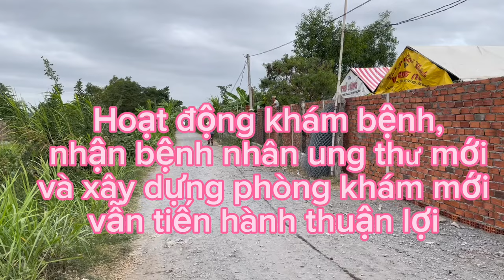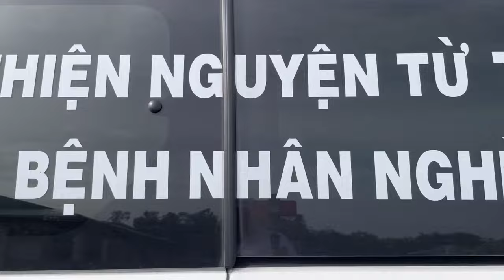CHỮA UNG THƯ MIỄN PHÍ (23/12/2023) - Phòng Khám Cha Tường Yêu Thương - Cho Không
Phòng khám hoạt động ngày thứ 3, các Thầy tiếp tục các hoạt động: tiếp nhận bệnh nhân mới, điều trị và cấp phát gạo, nước, trà miễn phí cho các bệnh nhân ung thư.
PHÒNG KHÁM CHA TƯỜNG YÊU THƯƠNG - CHO KHÔNG
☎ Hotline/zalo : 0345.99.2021